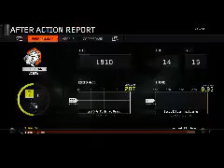Video Games Series 86